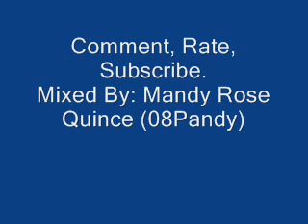CeeJay's - Never Enough Drum & Bass 'Metal' Mix